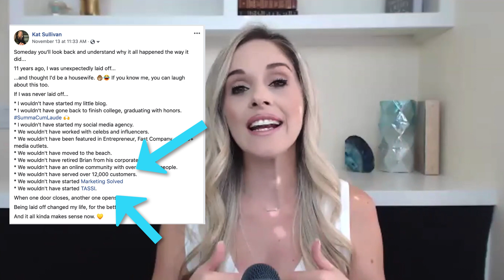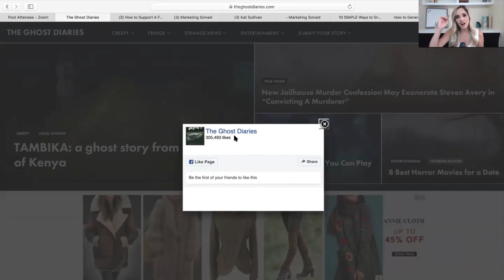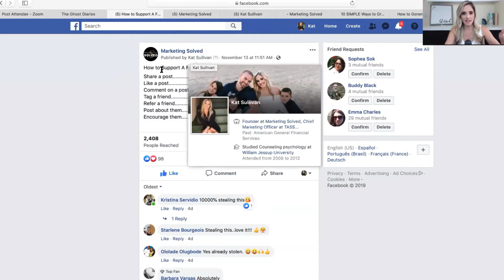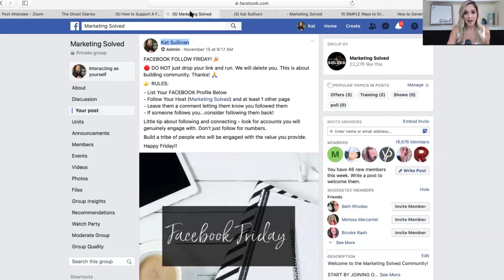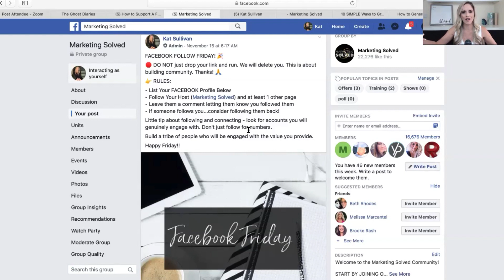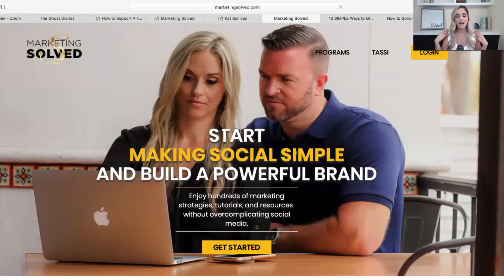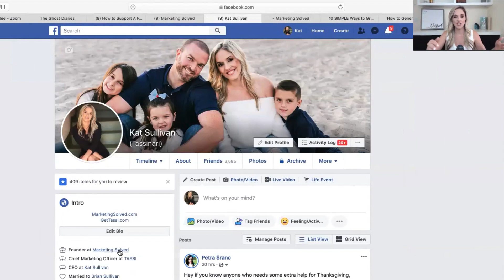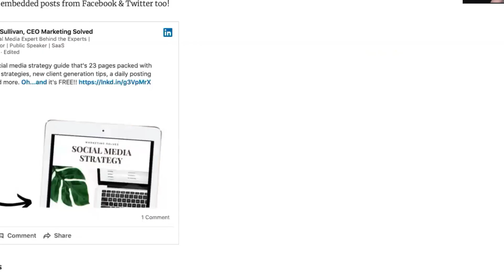15 Hacks to Get More Facebook Page Likes (For Free)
In this video, I’ll show you 15 Ways to Get More Facebook Page Likes (For Free)  to grow your Facebook business page.

These are advanced strategies and hacks, not just fluff and simple tips. ;)

Here’s What You’ll Learn In This Video:

- How Get More Facebook Page Likes
- How to Leverage Your Website to Get More Facebook Business Page Likes
- Hacks and Tips to Get More Facebook Page Likes
- How to Use Your Personal Network to Get More Facebook Page Likes
- Clever Ways to Invite Your Targeted Audience to Like Your Facebook Page
- Strategic Ways to Post About Your Page to Attract More Facebook Page Likes
- Tips and Tools You Can Use to Increase Your Facebook Page Likes For Free
- Hidden Advertising Strategies (If you WANT to spend $) to Get More Page Likes